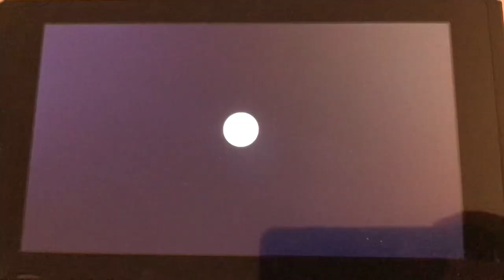Animal Crossing New Horizons: Inviting Joey To The Campsite